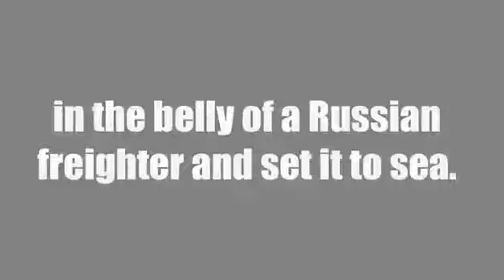BLACK SEA AFFAIR Trailer!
BLACK SEA AFFAIR TRAILER! Based on the bestselling novel by Don Brown!